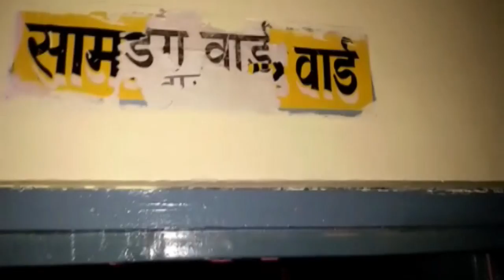UP's Shamli district: Doctors are forced to treat patients in the dark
These are visuals from the district hospital in UP's Shamli district. Here, the doctors are forced to treat patients in the dark. The doctors use candles, torches to treat patients due to power failure.